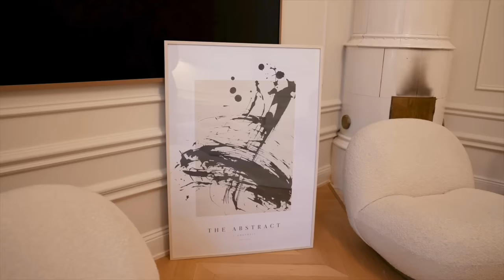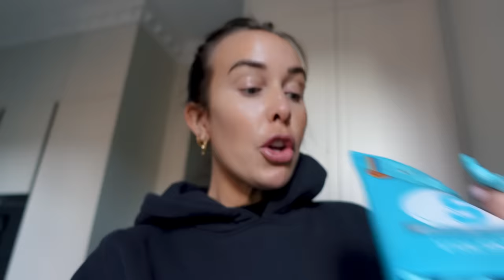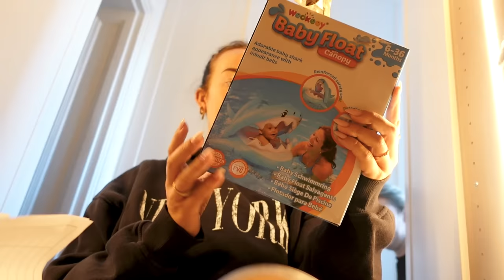DET BLEV SÅ STELT!!!!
En del av vloggen är i betalt samarbete med Desenio.
Min kod "KLARA50" ger 50% på posters och 10% på ramar på Desenios hemsida (Gäller ej på canvas och personliga posters). Giltig mellan 31 januari - 5 februari.